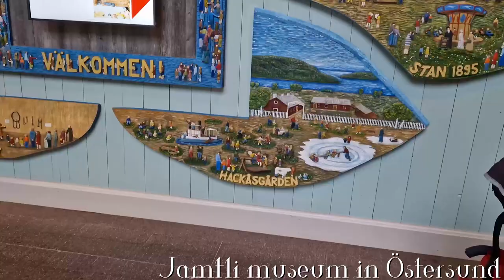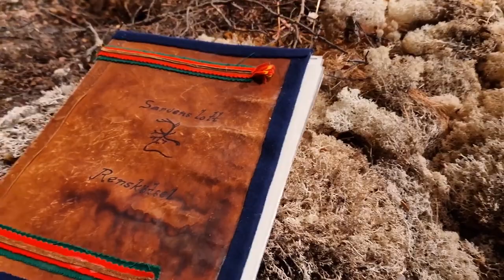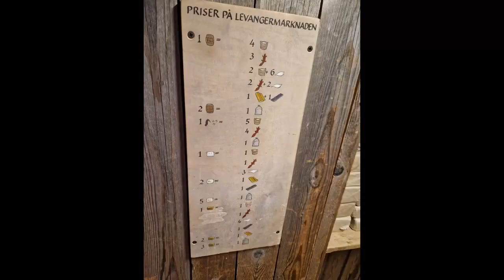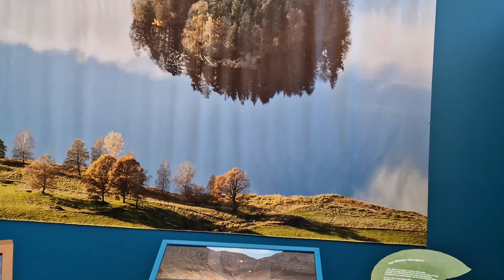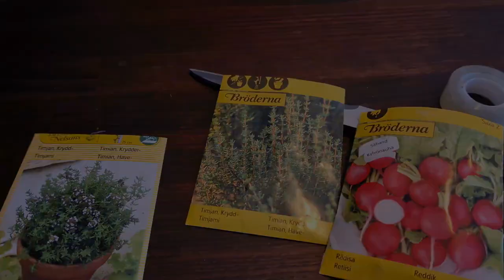1 month of living in Northern Sweden | Aurora Borealis | Resonating Sweden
Our first month of living in Sweden was a blast! A lot of things to arrange, but also a lot of places to see and visit. We finally did it and there are no regrets! Join me as we explore the cities around us. We are a family of 3 and we like to explore and dive in the amazing Swedish nature. 🌲